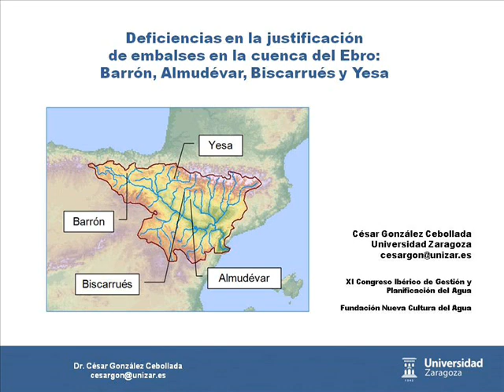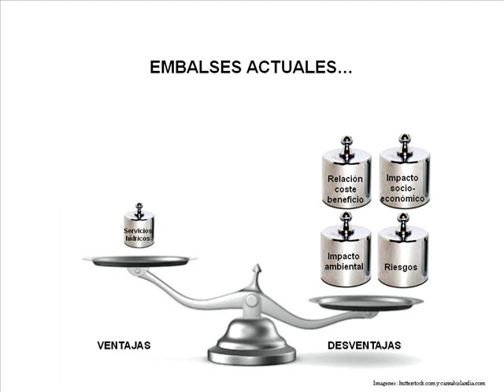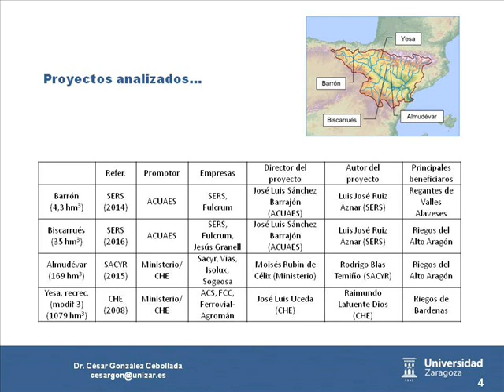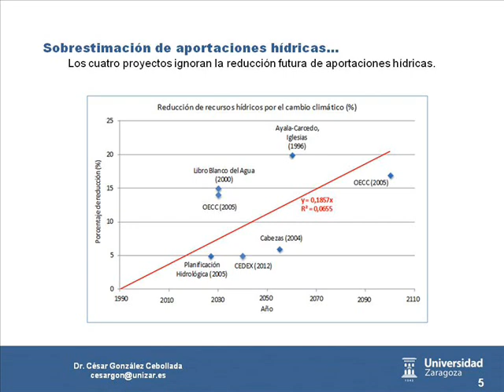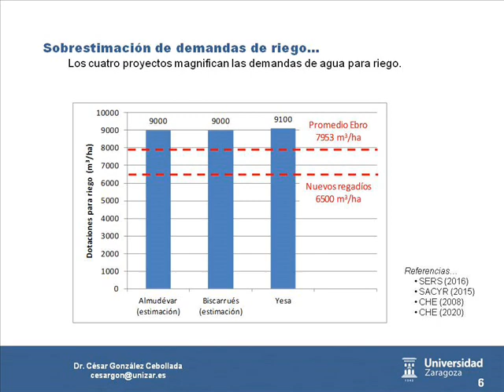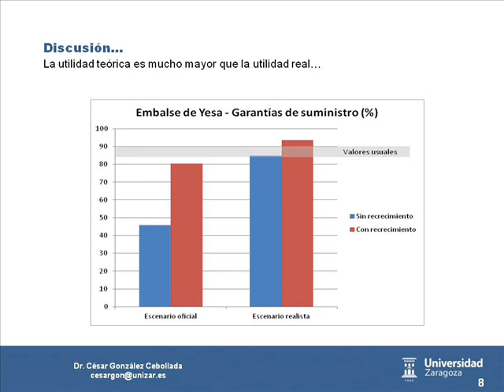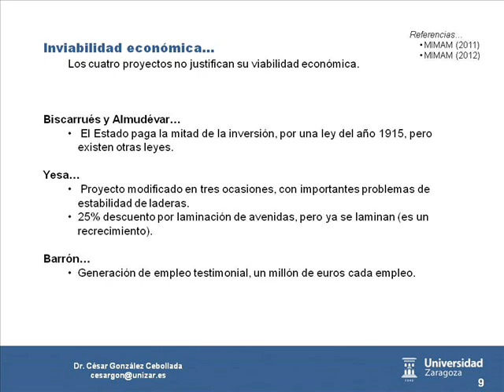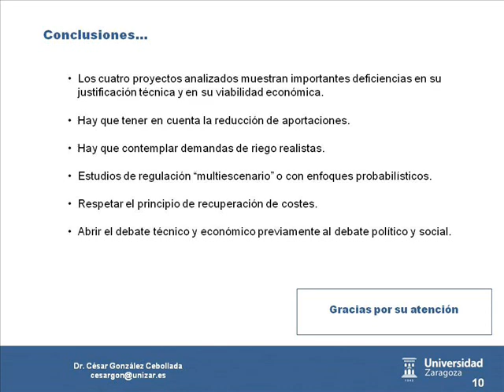Deficiencias en la justificación de embalses: Barrón, Almudévar, Biscarrués y Yesa.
Presentación realizada en el XI Congreso Ibérico de Gestión y Planificación del Agua (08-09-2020)